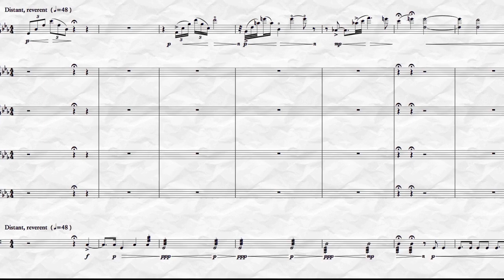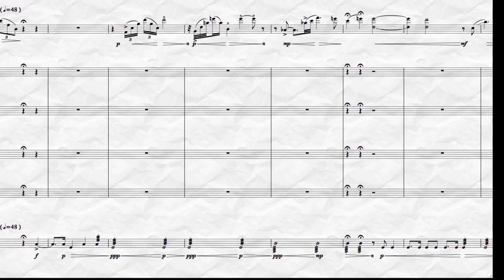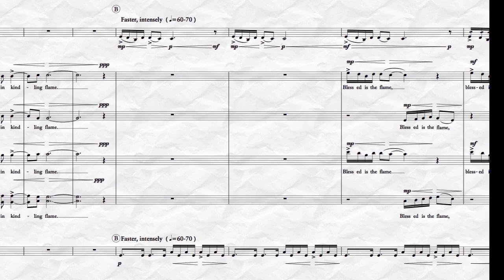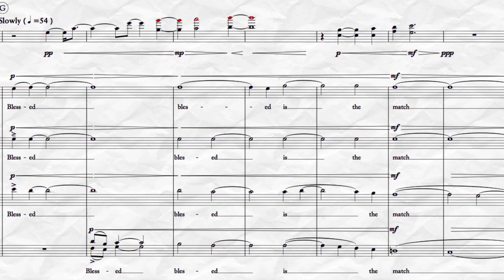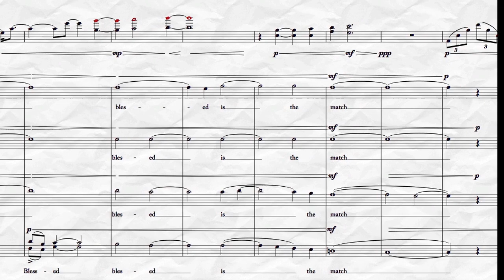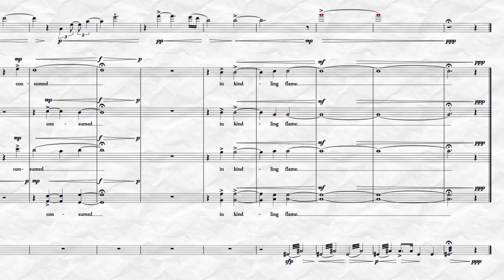Goodhart: Blessed is the Match, for violin, timpani, and men's chorus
This piece of choral music was commissioned by the Empire City Men's Choir for a concert theme of "darkness into light." I was lucky enough to find a perfect text for it by a hero of an author. The compositional sound came from this inspiration of traversing a world between cold darkness and fiery bright.

Hannah Szenes was born in Hungary. She lived only 23 years.
Her life was colored with politics and theatre.
She spied for the British in WWII.
This text was written during her internment by Nazi Germany.
She was tortured, and died by firing squad, on November 7 1944.

Blessed is the match consumed in kindling flame.
Blessed is the flame that burns in the secret fastness of the heart.
Blessed is the heart with strength to stop its beating for honor's sake.
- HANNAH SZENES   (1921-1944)